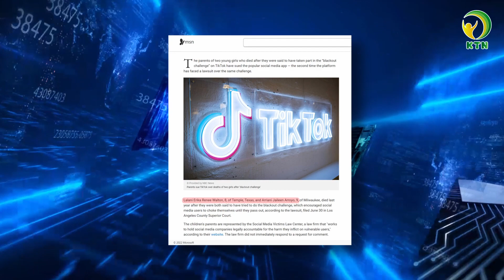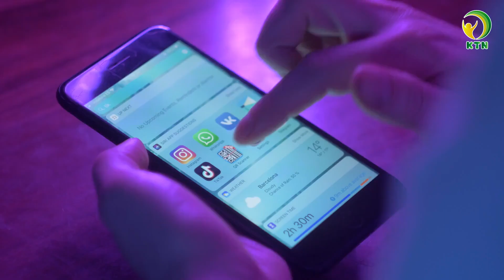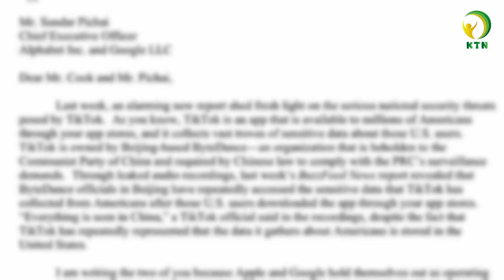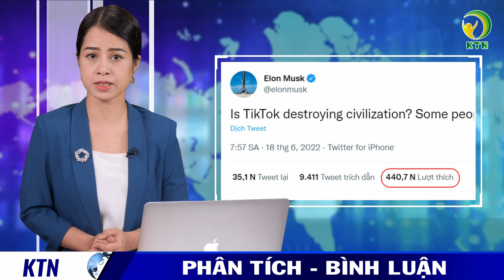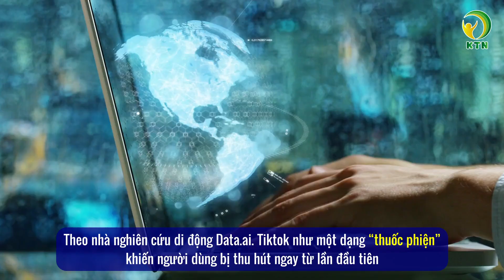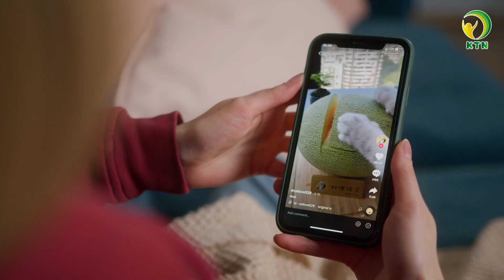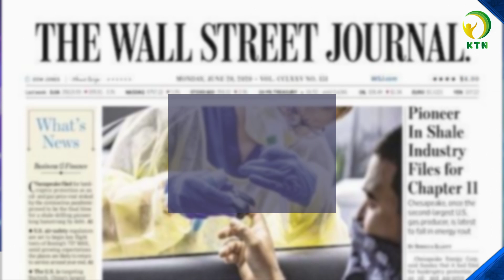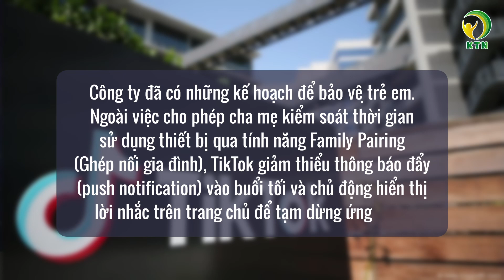Mặt tối của mạng xã hội TikTok - KHOẺ TỰ NHIÊN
Hàng loạt vụ kiện đã phơi bày ra mặt tối của mạng xã hội Trung Quốc, một ứng dụng đã thu hút hàng tỷ người chỉ trong một thời gian ngắn, hàng loạt trào lưu nổi lên từ đây, đặc biệt trong giới trẻ -  Tiktok!